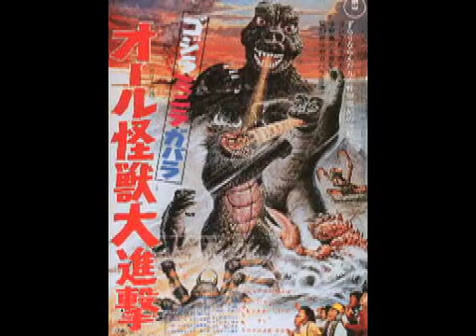Godzillathon #10 Godzilla's Revenge